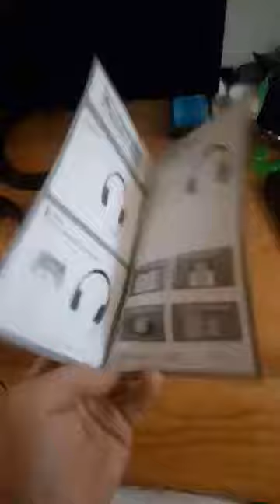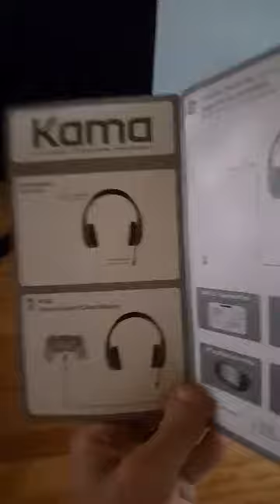Présentation de mon nouveau micro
Ma chaîne youtube Mrbossprod45ytb ma page Facebook Léandre Ménard mon Instagram Mrbossprod45ytb mon snap Menard75 mon PSN driv391eclub